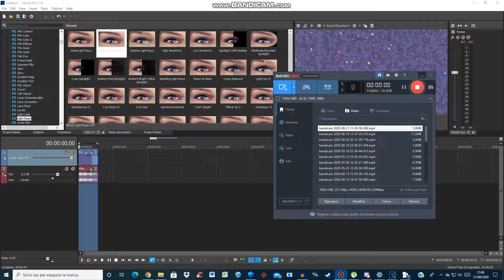(LATE REQUESTED) How To Do Make Some LuisaMilia Summer Vision